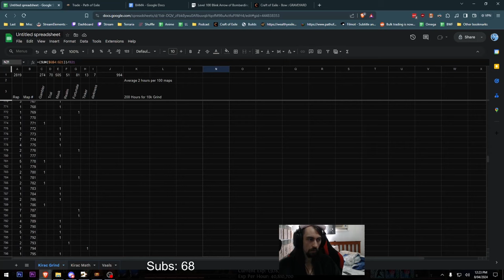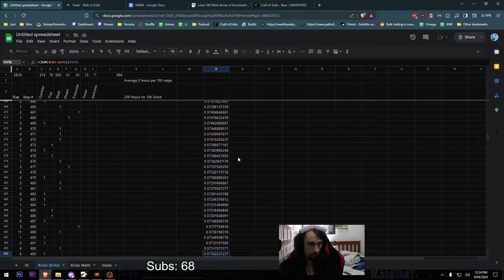1000 Full Divination Card Kirac Missions : Arid Lake